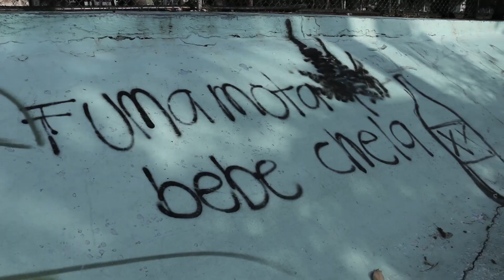Artillery – Adamantium (Prod. Once Once) | BLACK FLOTA CREW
Video oficial de "Adamantium"